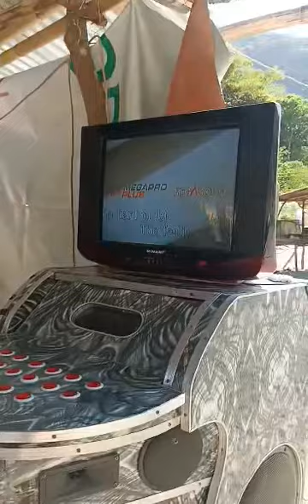Starting Over Again